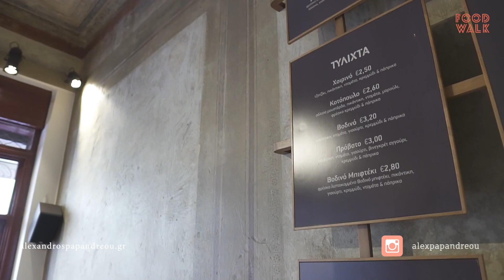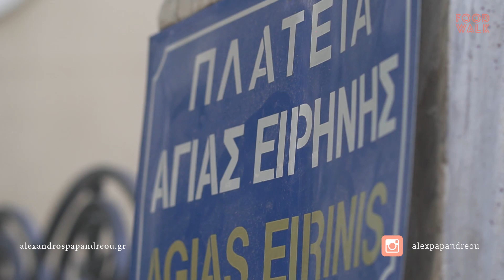HOOCUT | Alexandros Papandreou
Ο χώρος είναι μεγάλος και ψηλοτάβανος, περικλείει εντός του τέσσερα «μαγαζιά», έναν φούρνο, ένα μανάβικο, ένα χασάπικο και μια ψησταριά. Στο κέντρο βρίσκεται ένας τεράστιος θερμαινόμενος μεγάλος μαρμάρινος πάγκος που συλλέγονται τα συστατικά από τα άλλα τμήματα και μεταμορφώνονται στο γνωστό μας τυλιχτό σουβλάκι. Περισσότερα για το Hoocut στο Food Walk που αγαπώ!!!